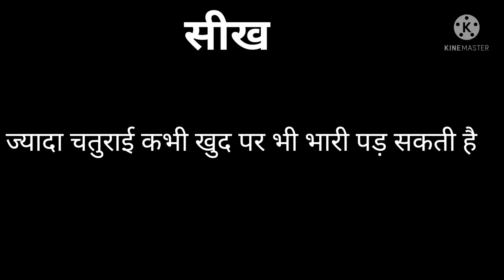सांप और मेंढक | Short stories for kids | MORAL VIDEOS